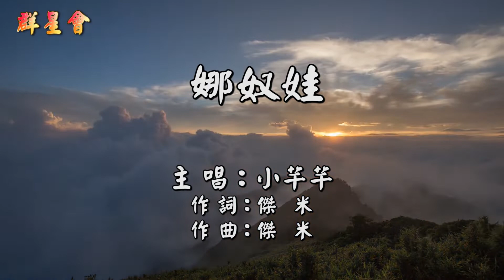海克拉斯 金曲之星 小芊芊 娜奴娃